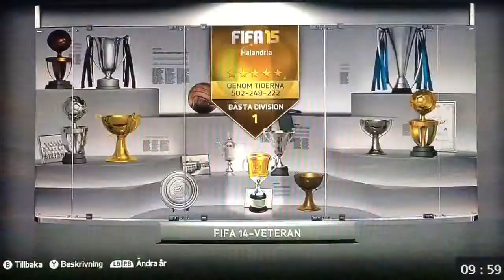FIFA 15 - 26 games a row without a loss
Brazil is Great